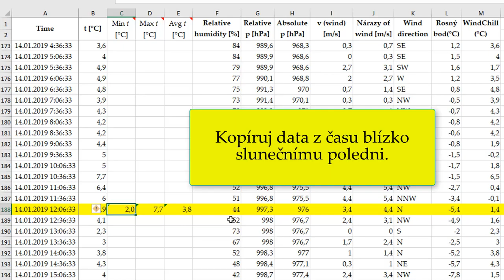Relative humidity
Postup k přepisu dat z meteo stanice do Excelu pro další zpracování.